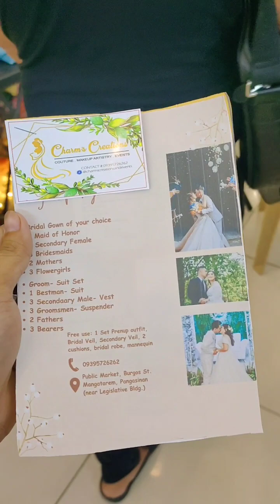Ikakasal daw kami ulit?